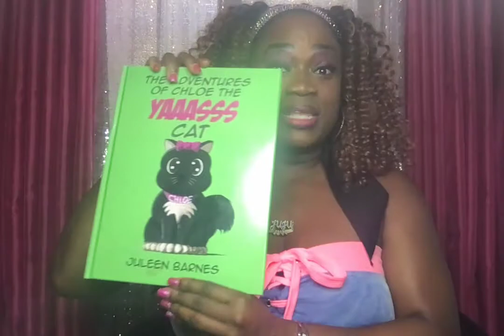What is Happening Today!!!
Talking About Everything.